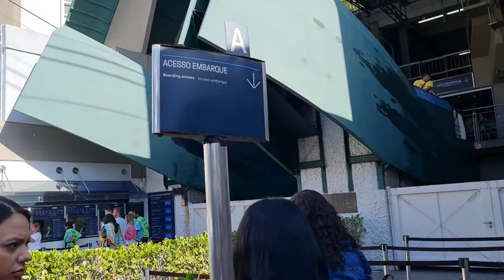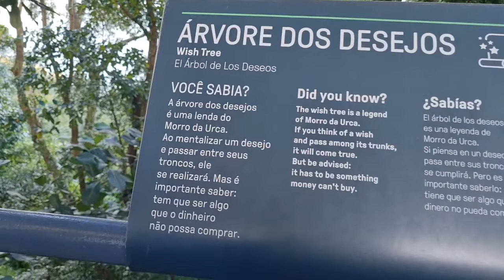BONDINHO PÃO DE AÇÚCAR - quanto custa, como é o passeio, pôr do sol e anoitecer!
No vídeo de hoje, mostramos como é passear no Bondinho do Pão de Açúcar!

O Pão de Açúcar fica no Morro da Urca, no Rio de Janeiro, e está entre os passeios imperdíveis da cidade. Nós fizemos a visita na parte da tarde, para pegar o pôr do sol e o anoitecer lá em cima.

Como o Bondinho faz duas paradas, programe-se para pegar o último trecho antes do pôr-do-sol, caso você queira vê-lo do ponto mais alto. O Morro da Urca conta com algumas opções de alimentação e, no dia em que fomos, tinha música ao vivo rolando por lá também. Programe-se para passar meio período por lá para poder visitar com calma e aproveitar tudo.

Preços em 2023:

💸 ingresso do Bondinho: R$ 160
💸 para brasileiros: R$ 140
💸 meia-entrada: R$ 80

Há meia-entrada para estudante, professor, idoso a partir de 60 anos, crianças de 3 a 12 anos, PCD e acompanhante, além de algumas outras situações, as quais podem ser consultadas no site oficial, na hora de adquirir o ingresso.

Inclusive, compramos antecipadamente pela internet e recomendamos! Poupa um tempinho de fila lá na hora.

E não esquece de se inscrever aqui no canal para acompanhar nossos próximos vídeos!